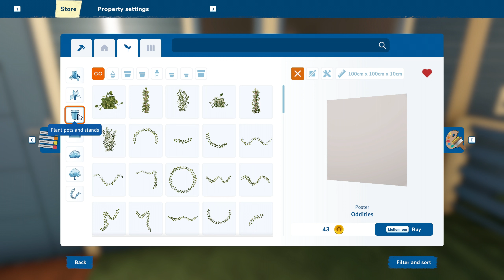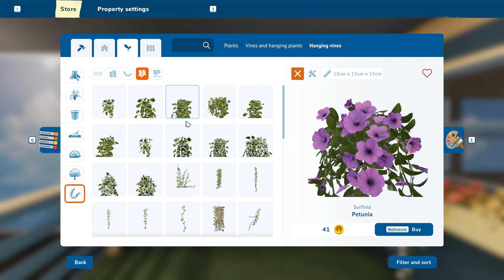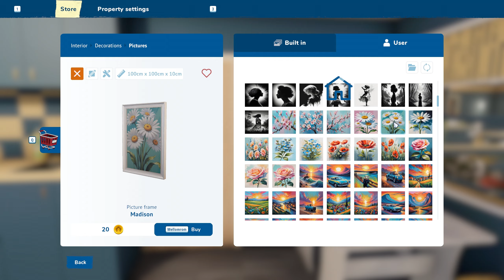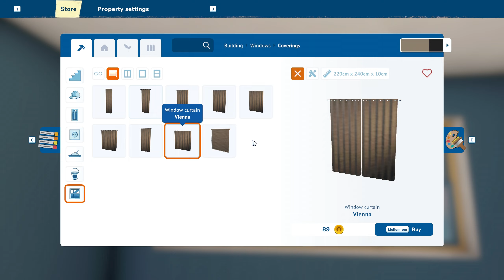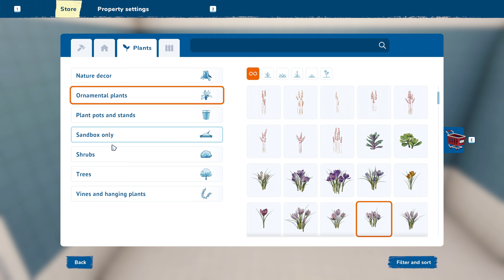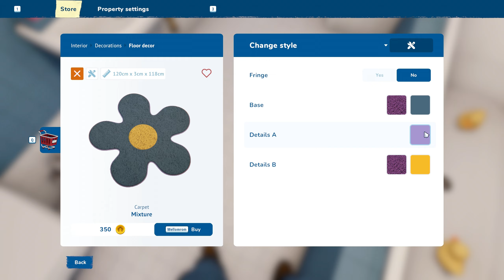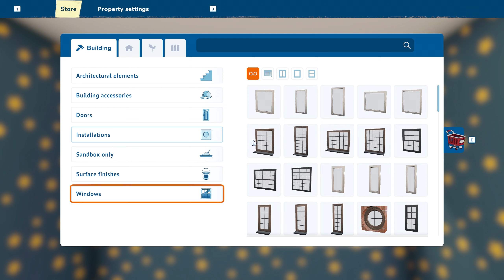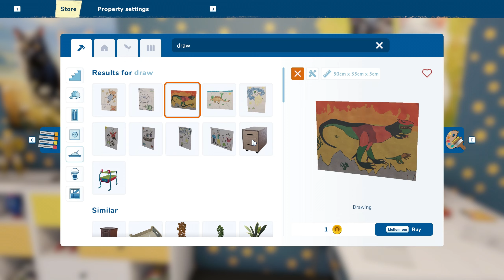Fallout Inspired vault, Living Quarters, Speedbuild, Sandbox House Flipper 2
As a long time gamer I have enjoyed the fallout games and now the tv show, so I wanted to make a vault of my own, of course we cannot make a true copy, so I made a fallout inspired vault shelter,  as a vault have many parts I make the vids in small episodes. Have fun I sure had fun making this.

In this flip video with the blue frame the building part is speedup :) If you prefer none speedup look for the green frame :)